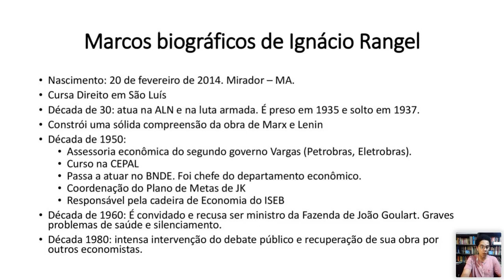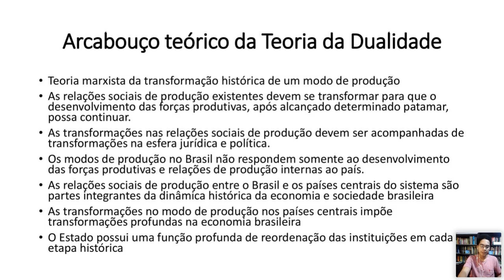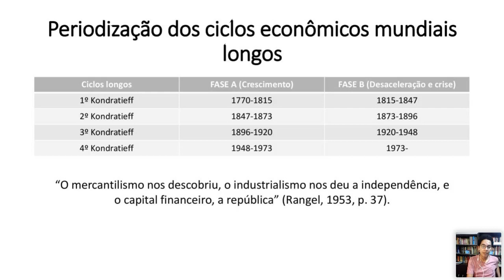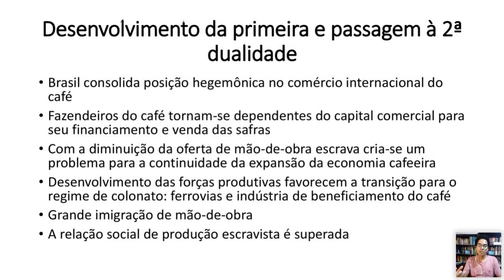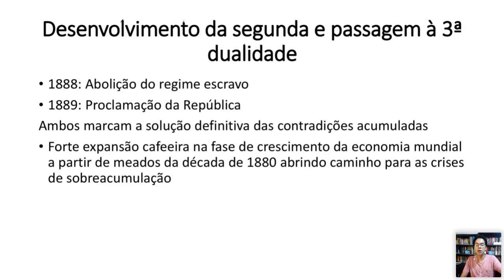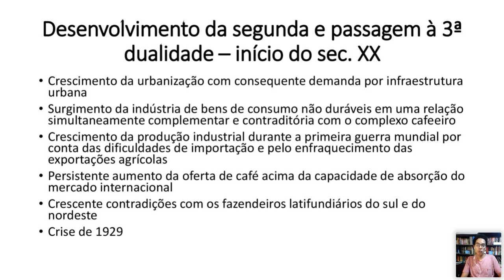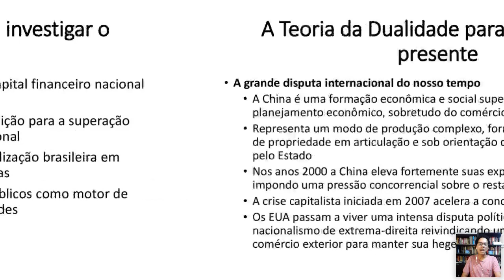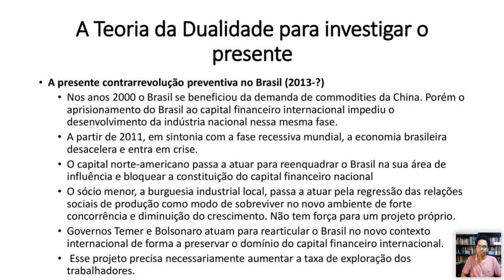O Pensamento de Inácio Rangel, por Diogo Oliveira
Uma introdução ao estudo sobre a Dualidade da Economia Brasileira de Inácio Rangel dada por Diogo Oliveira, doutorando em economia na UFMG e Secretário de Juventude do PC do B - MG.